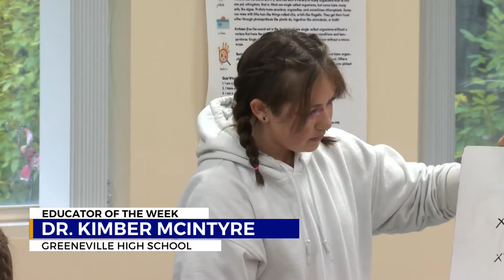Educator of the Week: Dr. Kimber McIntyre, Greeneville High School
One Greene County native stayed in the area to inspire a new generation of young learners.